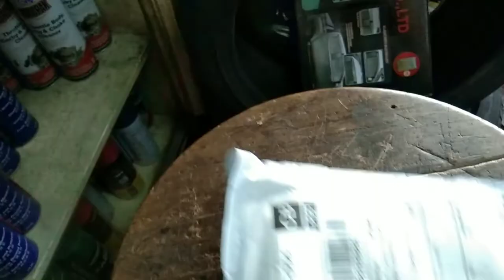2017/2018 TOYOTA INNOVA/TOYOTA FURTUNER/UPGRADE DOOR LIGHT LED/DENSHOW OFFICIAL